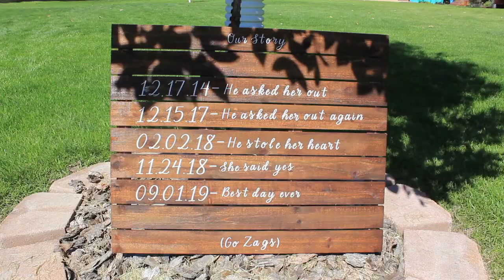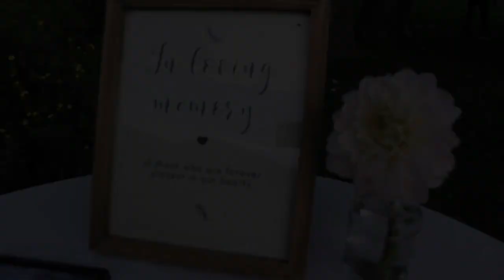Claire & Riley Wedding